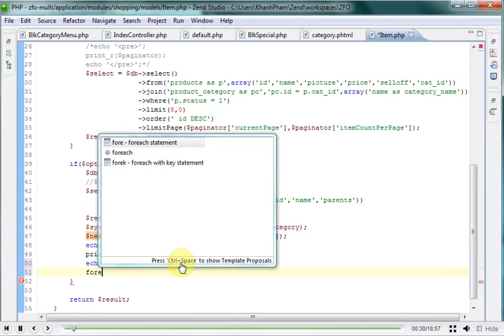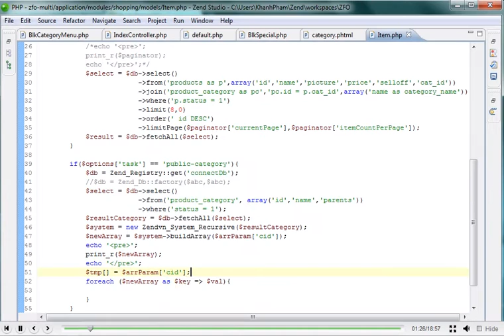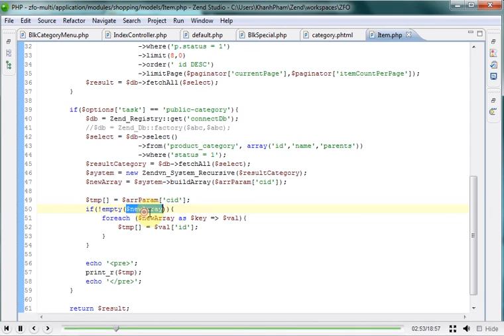Lập trình Zend 1x - Bài 156 Bài Tập Category - Phần 2